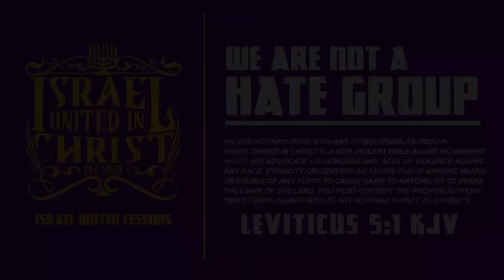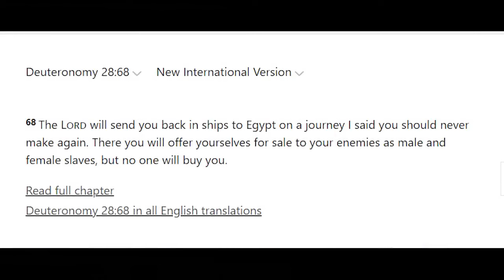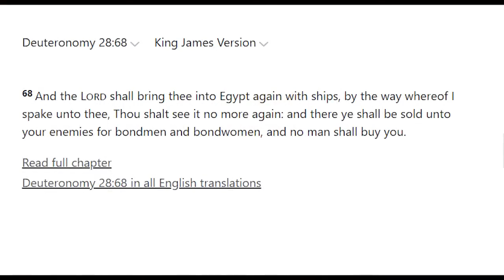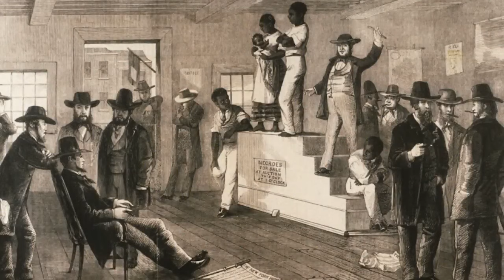Bishop Yawasap| Wake Up!!! The Lord Is Calling You Part 1